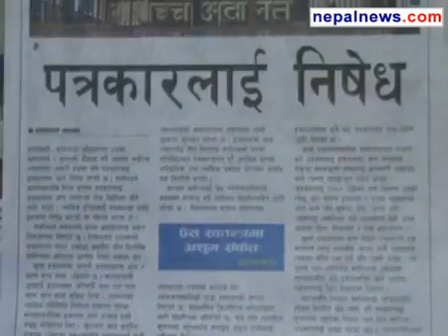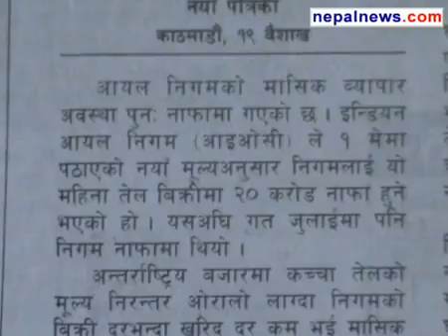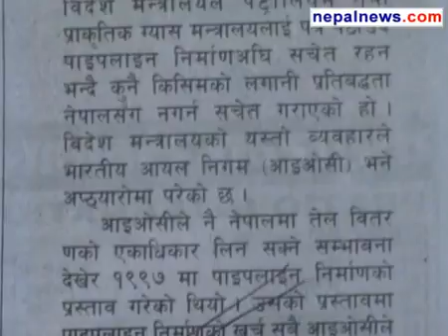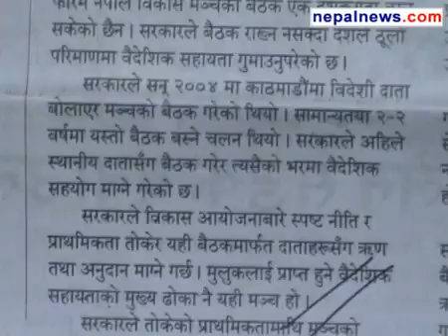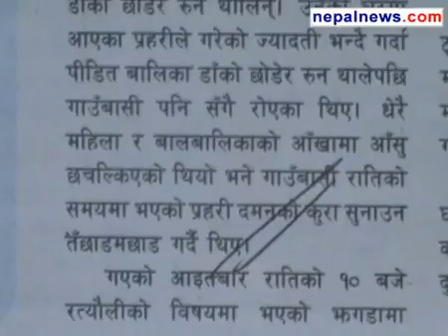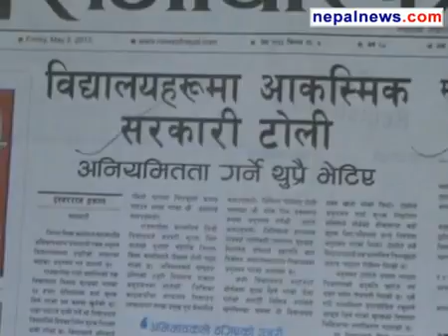May 03 2013 headlines in Nepali dailies